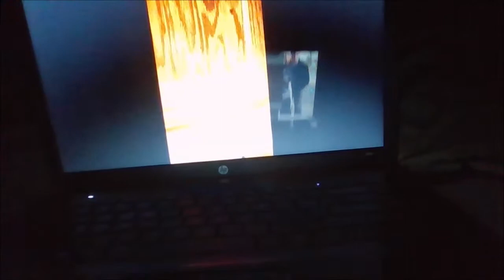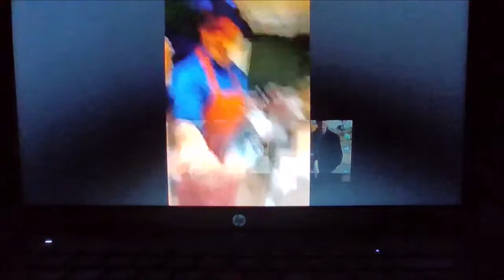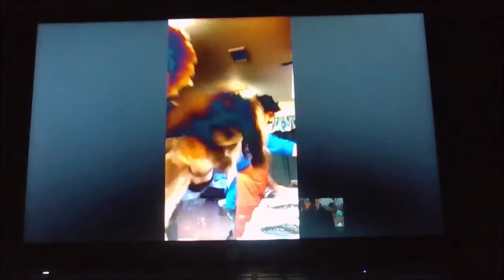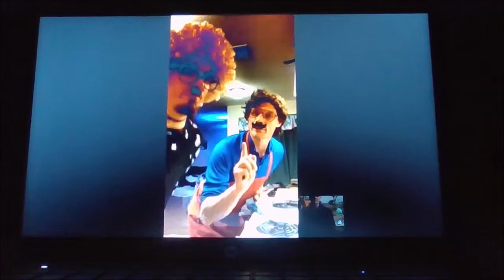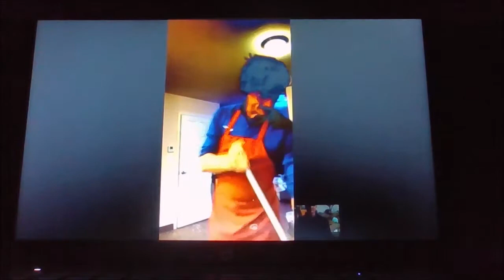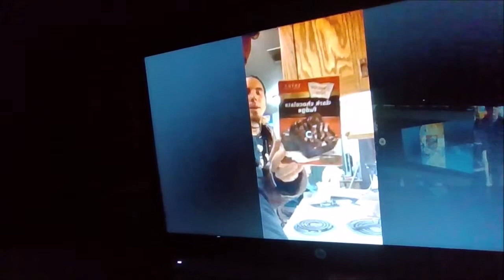Cooking with Mario & Lugi Squeegee🎄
Chrismas Tree Brownies